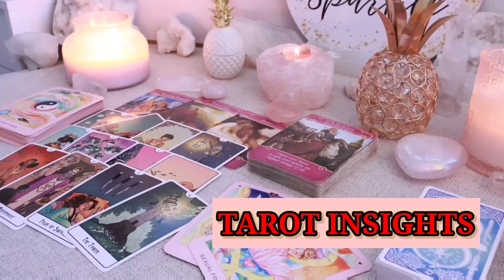SCORPIO🔥THE ATTRACTION THIS PERSON HAS FOR YOU IS THROUGH THE ROOF!😳 YOU REALLY TURN THEM